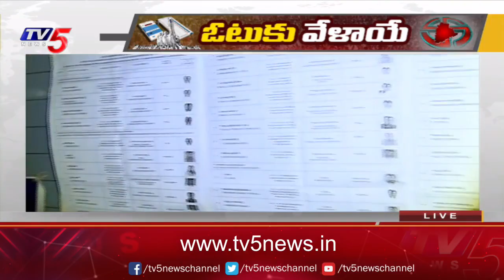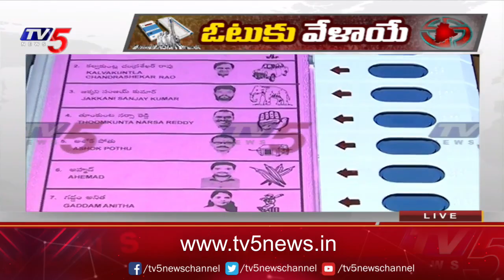గజ్వేల్ లో మాక్ పోలింగ్ పూర్తి | Telangana Elections 2023 Latest Updates | TV5 News